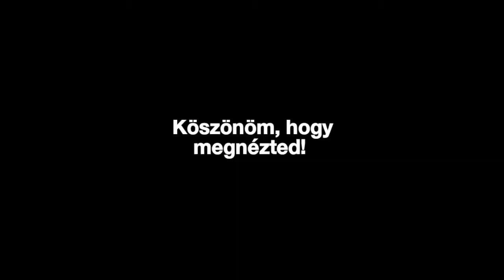Autumn Landscape Painting Tutorial for Beginners Step by Step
Painting tutorial video by Lajos Timar - How to paint a simple autumn oil painting |